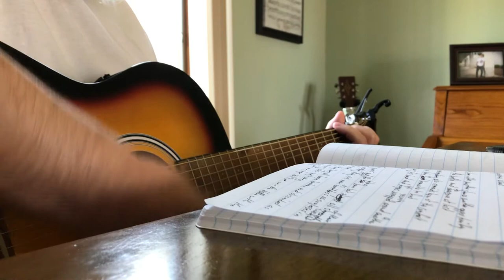Sunglasses In The Rain © Original Song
…a song that I wrote recently…copyrighted…filmed and directed by the lovely and talented, Ms Cutter
1-He has sworn off the bottle and the stiff drinks
So many times more than one person would ever think
But, the smell and the desire for the taste of just one more glass
Always seems to overrule every commitment that he makes, with no questions asked
C-And how long does it take for a drop to find the bottom
How long does it take for a man to find the truth
Longer than it takes for the whiskey barrel to run dry
And longer than a man’s conscience can hold up and dispute
2-Every day offers another chance, another opportunity
For him to win the battle and to overcome at last
But, every day also reminds him of the comfort he has only been able to find
In having his hands and his fingers securely wrapped around another glass
3-The promises and the tokens have lost all of their weight
He is accepting that they are now as worthless as sunglasses in the rain
Since they have all been broken and discarded as litter along life’s highway
Along with any hope he’ll ever win this battle with the bottle and the pain…